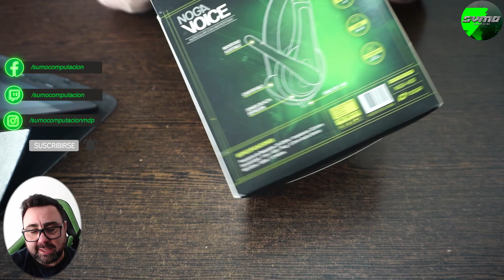Los más vendidos de ML 🤔 Auricular Noga voice NGV 400